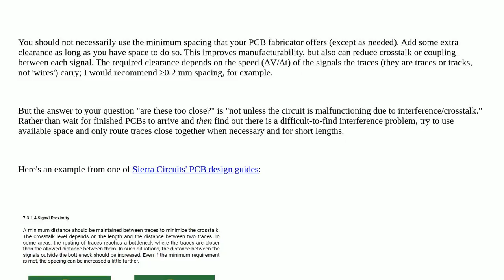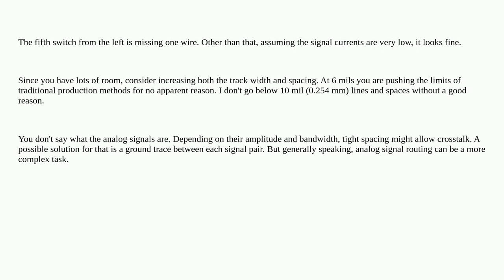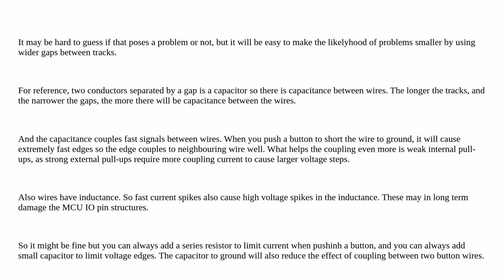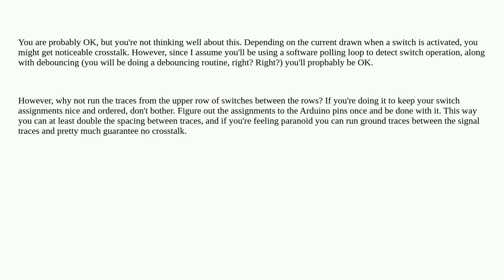Electronics: Are these tracks too close for comfort, will this distance cause any problems?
Are these tracks too close for comfort, will this distance cause any problems?

A special thanks goes out to the community

  pcb pcb-design pcb-fabrication pcb-assembly